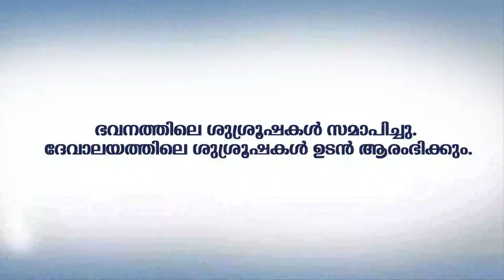FUNERAL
MANI T. M (50)
THEVERAMALLY  HOUSE
ARPOOKARA
ST.XAVIER'S CHURCH VILLONNI